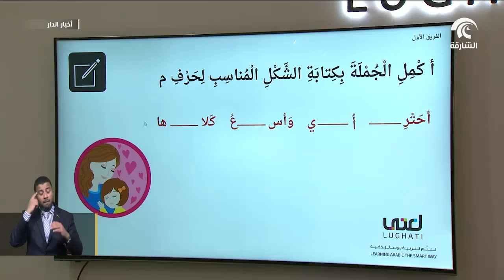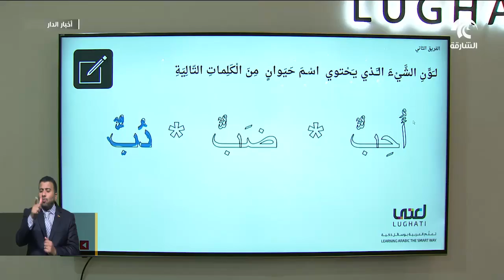مسابقة " كأس لغتي " تستقطب طلبة المدارس على مستوى الإمارة لتعزيز اللغة العربية بالوسائل الذكية